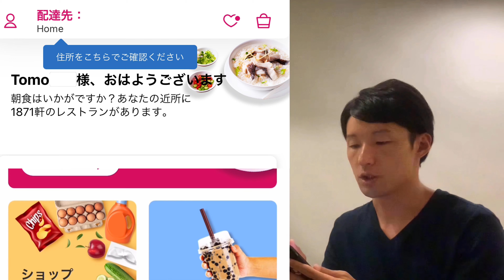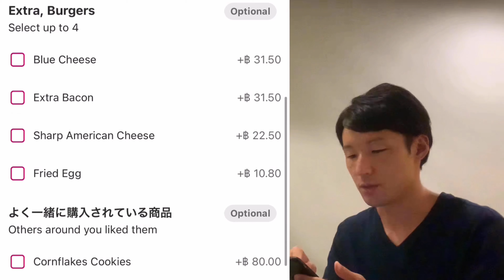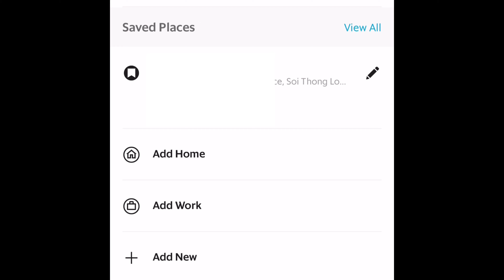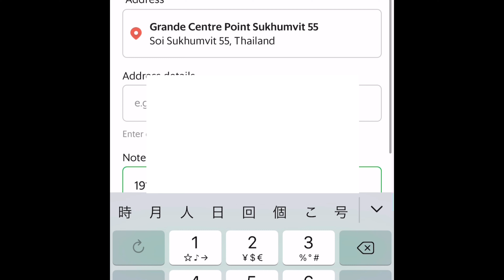【タイ隔離生活】Vlog55 タイ入国後のバンコクASQ隔離ホテル生活 Grabとfoodpandaでフードデリバリーに挑戦 宅配サービス グラブ 海外赴任 タイ旅行 タイニュース タイ帰国 トモスタ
はじめまして。Tomoです。

ASQ隔離期間中に差し入れをいただいた

旅行や風景の写真を中心に載せています。

新しくアカウント作成しました

【PCR検査およびタイ向けの陰性証明書発行可能な病院】
①Tケアクリニック浜松町
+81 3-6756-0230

◆ロケ地/ Location
①Grande Centre Point Sukhumvit 55

タイ在住の普通のサラリーマン/ Business person from Japan
在タイ4年目 / Living in Thailand for 4 years

I’m Tomo (Japanese) working in Thailand.
I started to update videos which are Vlogs of Thailand life and touristic information.
It would be appreciated for your LIKEs, Comments and subscription.